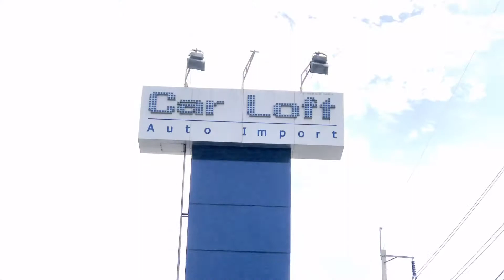ตามหา รถสวย EP.6 กับคันนี้เลยครับ มาใหม่ หมาด ๆ ALPHARD 2.4V เบนซิน มิกกี้ เม้าท์